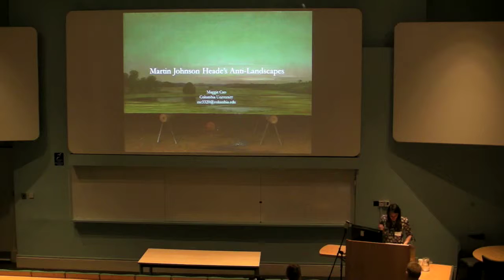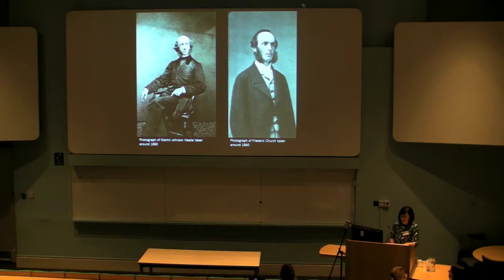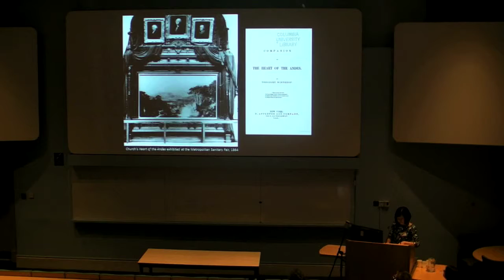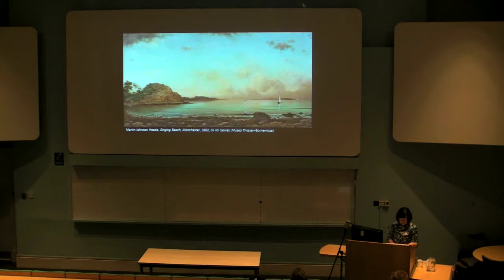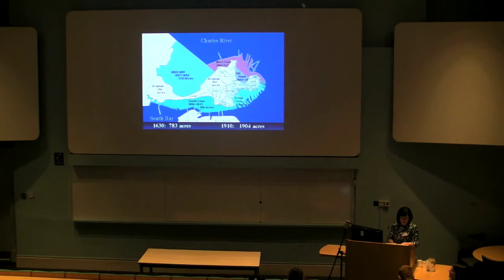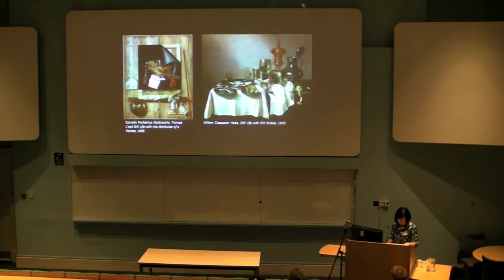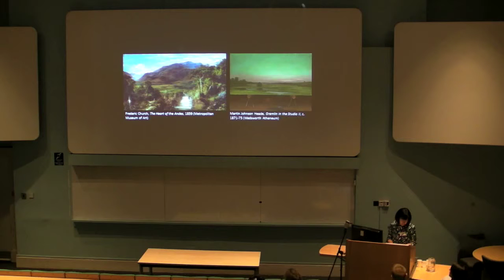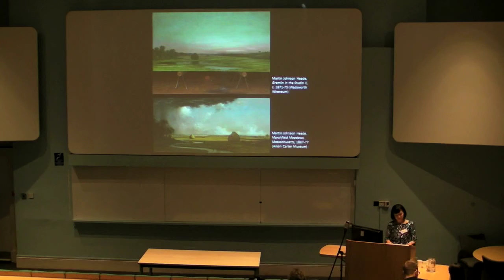Maggie Cao: “Martin Johnson Heade’s Anti-landscapes”